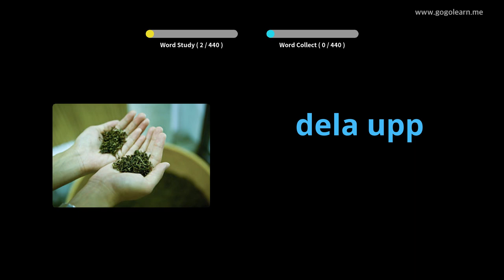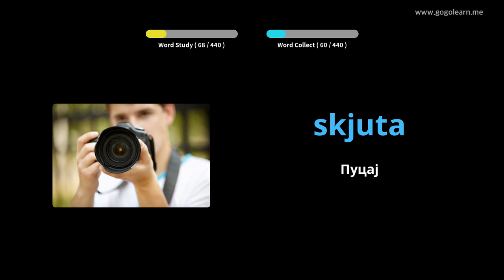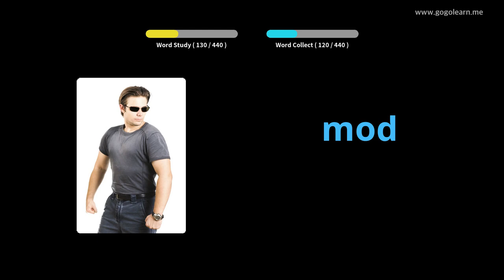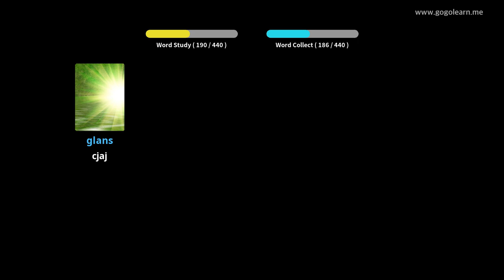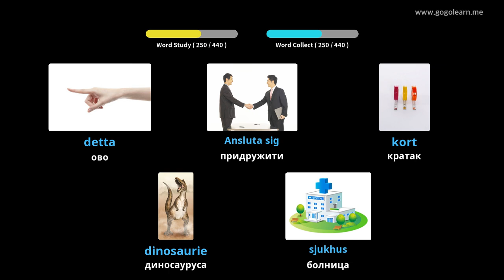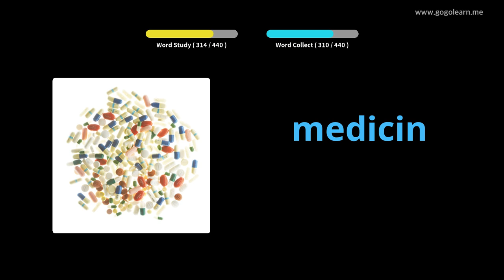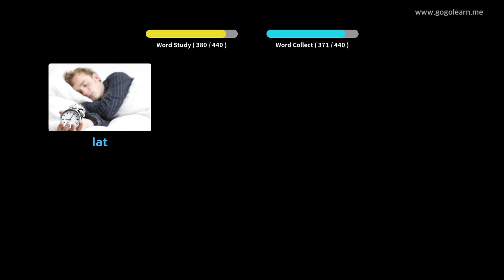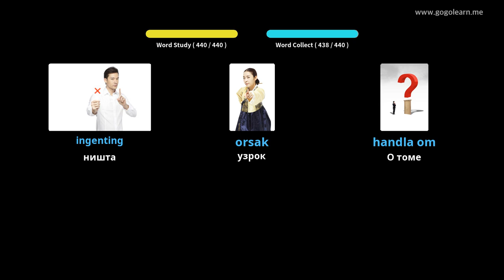Шведски вокабулар Основна школа | Golearn